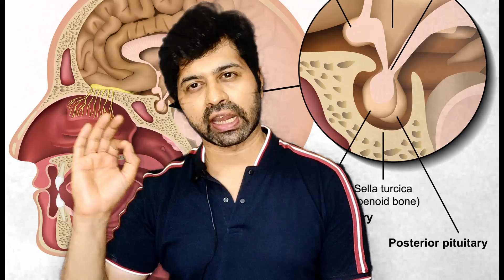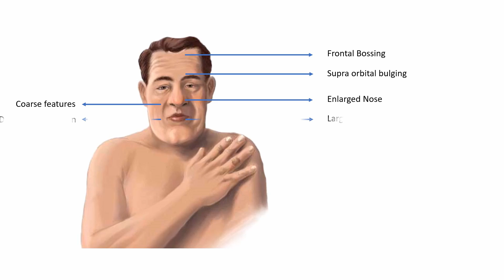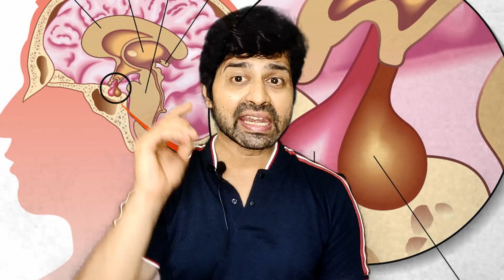Pituitary Adenoma secreting Growth Hormone. Acromegaly/Gigantism Treatment. By Dr Skanda (NSx)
This video explains in detail about a type of pituitary adenoma which secretes Growth Hormone leading to excess of growth hormone in the body. It can lead to Gigantism or Acromegaly depending on the age at which this problem occurs. Clinical condition, causes and Treatment options have been discussed in detail by Dr Skanda (Neurosurgeon)